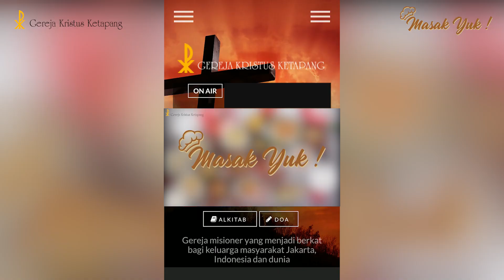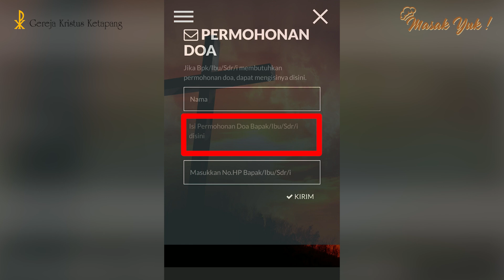Masak Yuk! - Ayam Kalasan